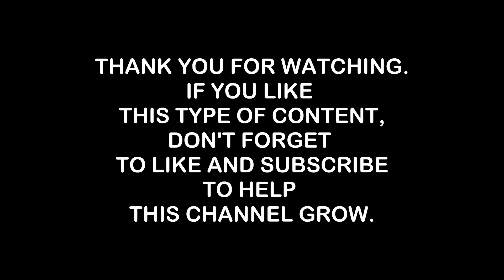👽 Trying out "alien" food - sea grapes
Have you ever tried these alien looking sea grapes? If not, seek no more, I have done you a great favour. I hope my reactions will help you decide if you want to try these out.

This video has subtitles in English, Indonesian (Bahasa) and Latvian. To enable the captions, click on "settings" and select language.